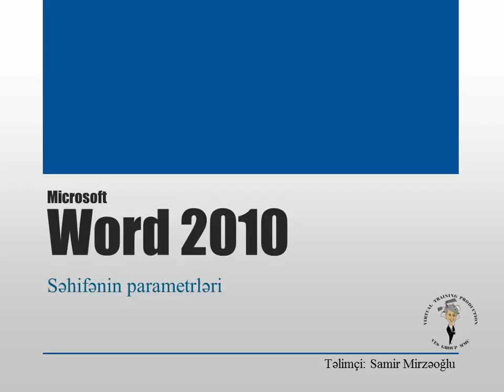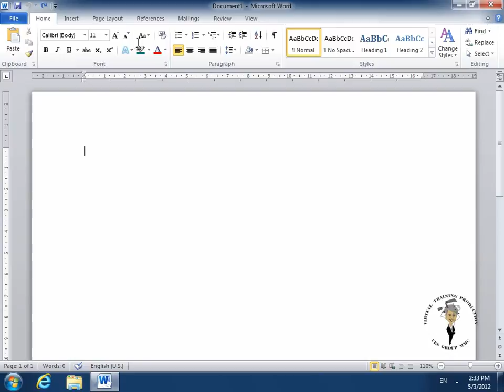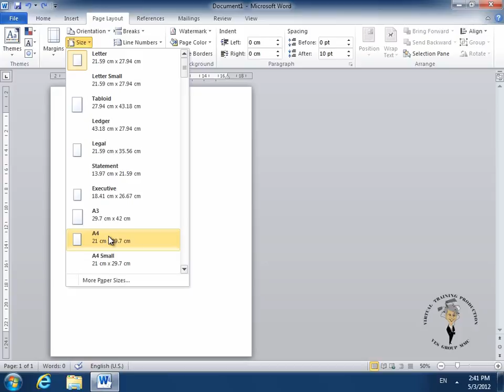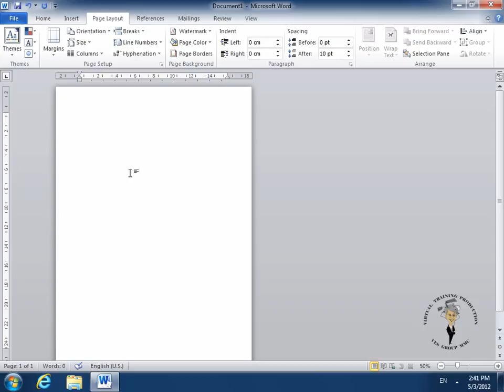Worddərsləri | Dərs 6 | Word - Səhifənin Parametrləri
Bu videoda siz Microsoft Word 2010 proqramında Səhifənin parametrlərinin dəyişdirilməsi qaydasını öyrənəcəksiniz